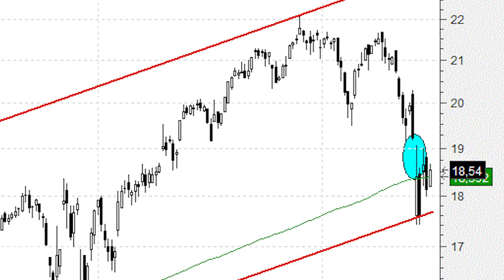Gamesa intenta reaccionar desde la base del canal alcista del último año